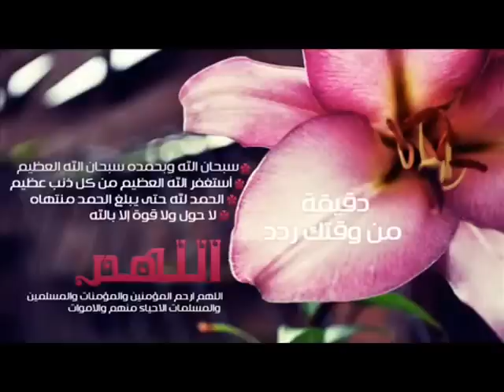بالفيديو.. شاهد زيارة الملك سلمان كاملة لمشفى الملك فيصل التخصصي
لاتنسى الاشتراك بلقناة لمتابعتي